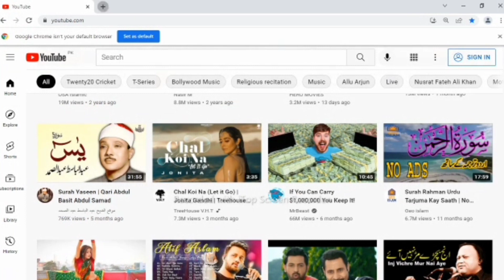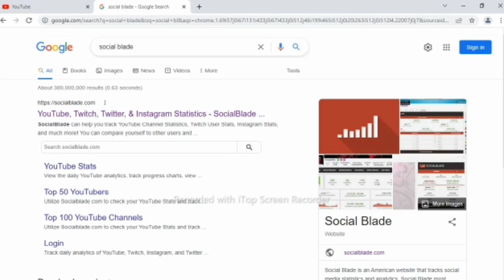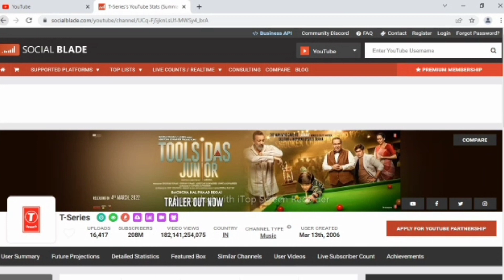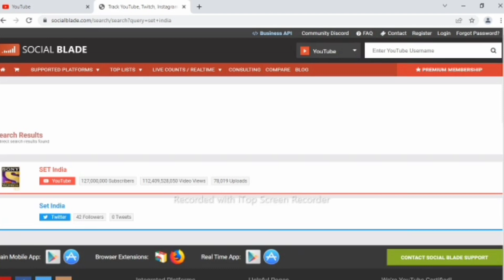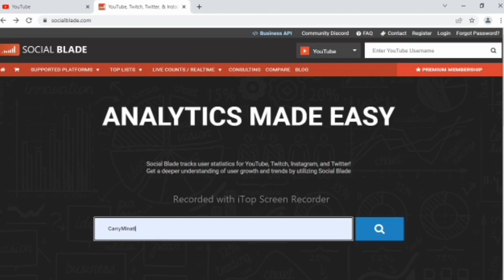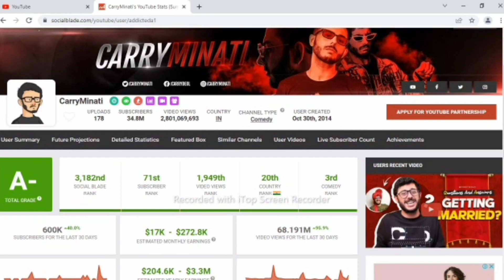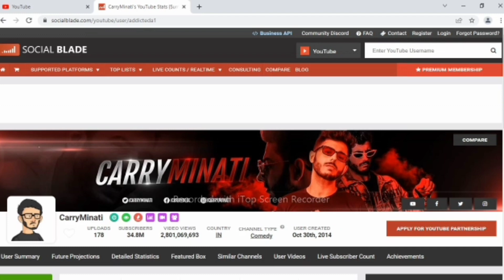How can you check views subscribe and league on any YouTube channel